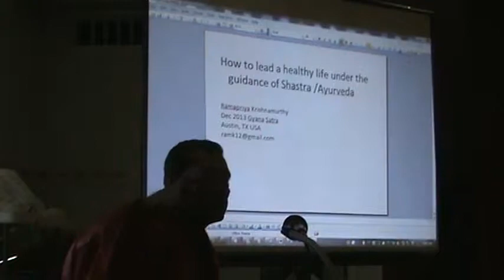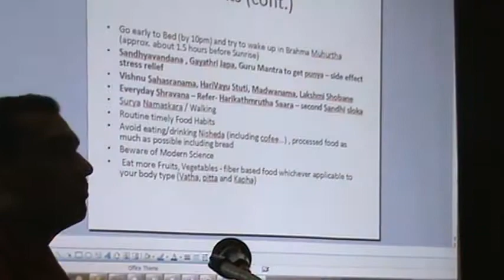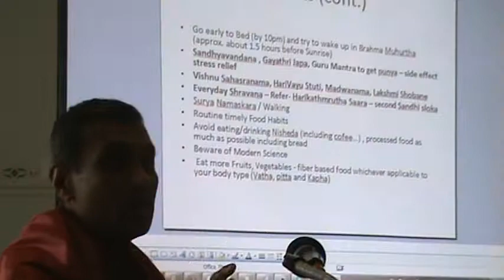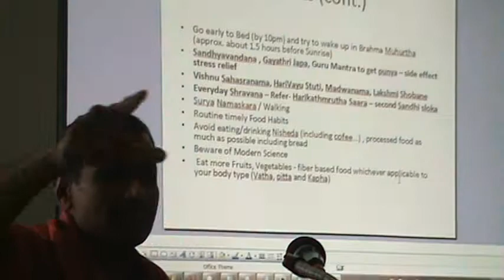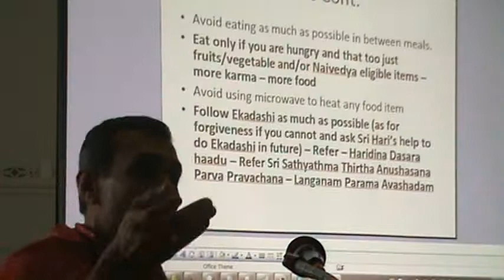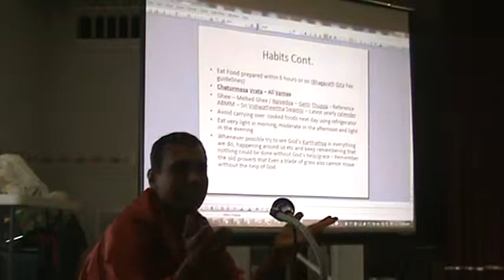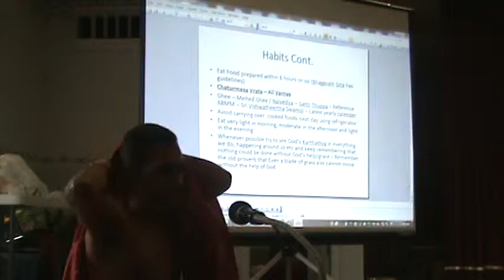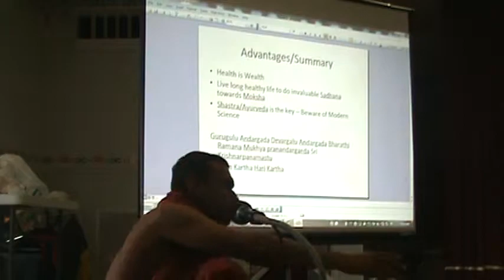Shri Ramapriya - Ayurveda & shastra-healthy living